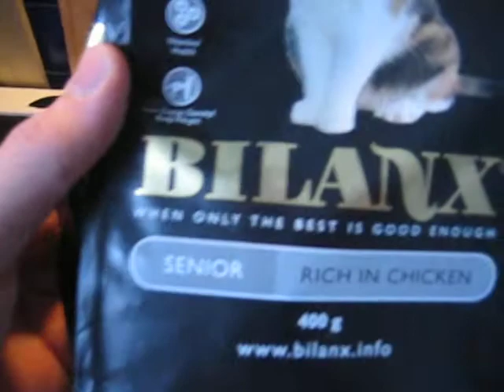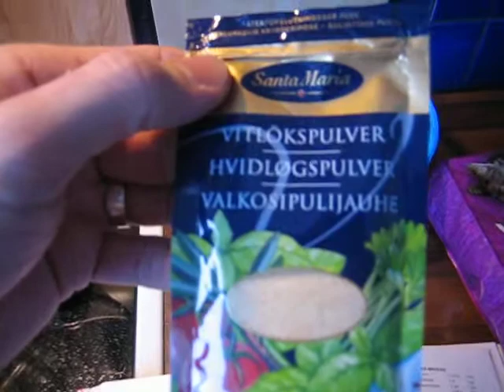Päivän Ostokset K-Kaupasta 22/01/2011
Joo ajattelin vähän ruokaa tehdä, elikkäs 5/5.
Kirja josta reseptin otin on Ruutukokki tms.
Reseptissä kehotetaan käyttämään ruoantekoon 45min joten kai se sen aikaa kestää.